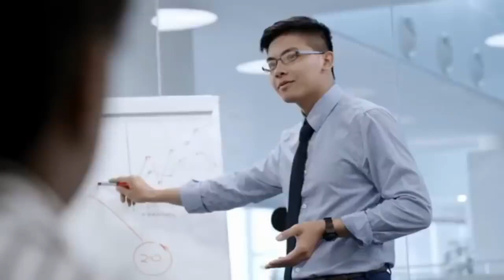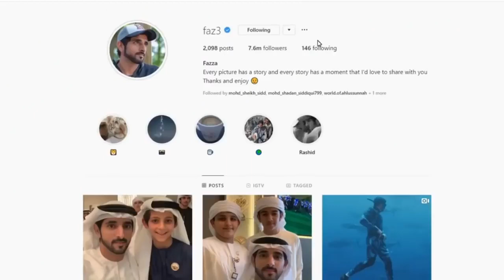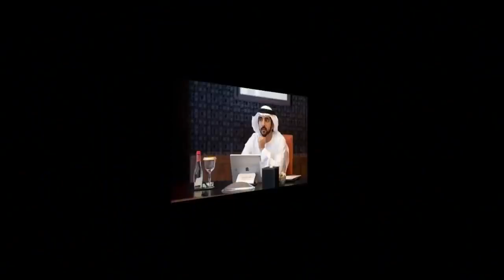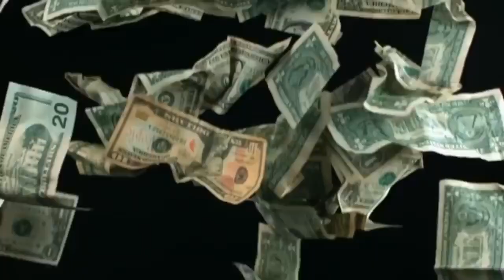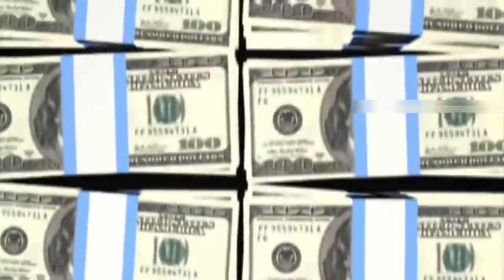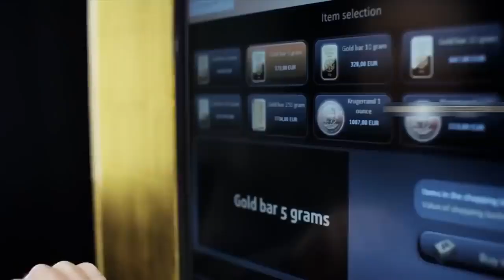Mukesh Ambani Vs Dubai Sheikh इनमे से ज्यादा अमीर कौन है ? Ambani Vs Dubai Sheikh full Comparison